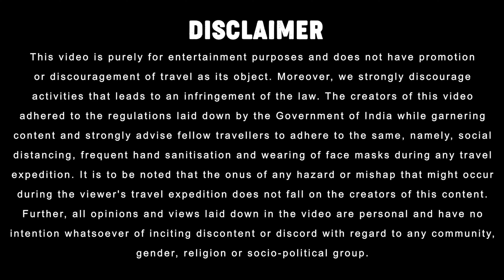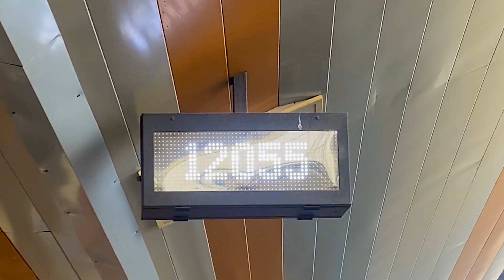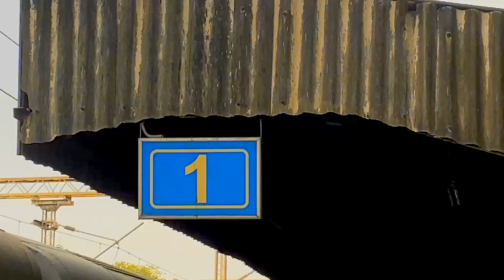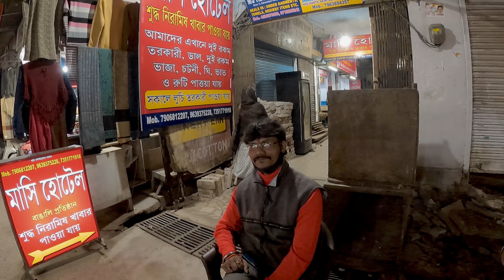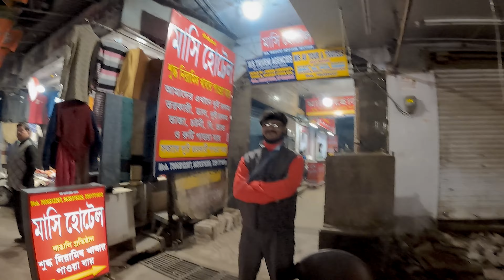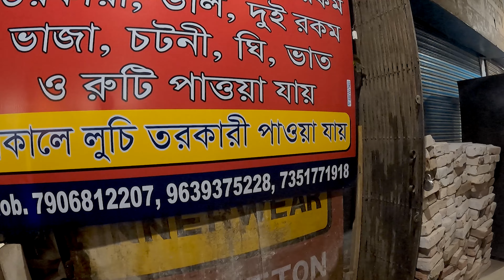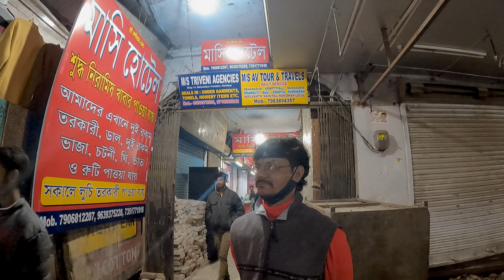New Delhi to Haridwar - Jan Shatabdi Express, Haridwar Part 1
Dear Travel Lovers,

If you're looking for a jaw-dropping view from New Delhi to Haridwar, then look no further! In this video, we'll take a ride on the majestic Janshatabdi Express and see some of the most stunning views in India.
New Delhi to Haridwar
This video is part one of Haridwar series, with the next video covering Haridwar tourists attractions, what are the top places to visit in Haridwar, . If you're interested in seeing some of the most beautiful scenery in India, then be sure to check out this video!

Haridwar city, which is basically famous for ancient Hindu temple. Mother Ganga is the primary worship is here, also Lord Shiva is the also priority.

Hope you will enjoy this video also can gather lot of information.

📍HARIDWAR:
A paradise for nature-lovers, Haridwar presents kaleidoscope of Indian culture and civilization.    Haridwar  also termed as ‘Gateway to Gods’ is known as Mayapuri, Kapila, Gangadwar as well. The followers of Lord Shiva(Har) and followers of Lord Vishnu(Hari) pronounce this place Hardwar and Hardwar respectively as told by some. It is also a point of entry to Dev Bhoomi and Char Dham  (Four main centers of pilgrimage in Uttarakhand) Viz.  Badrinath, Kedarnath, Gangotri and Yamunotri.

⚡Follow Credits:
Few part of starting, station scenes has taken from

✋Our Hotel in Haridwar: Hotel New Aditya
👥Address: Vishnu Ghat, Haridwar, Uttarakhand 249401

🎬 Professional Video Editing and Effects
      Courtesy by 👇

🎟️GoPro Quik App (Paid Membership)

✍️ Monthly Paid membership: INR 99
✍️ Annual Paid Membership: INR 499
🌏Find on Product Page:
🚦💬Gadget Used:

💎 SanDisk Extreme USD